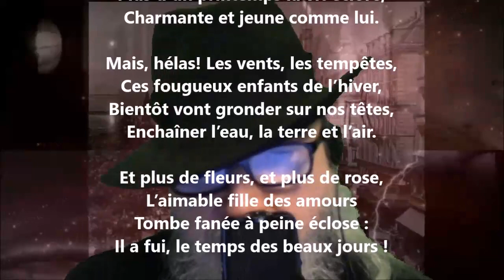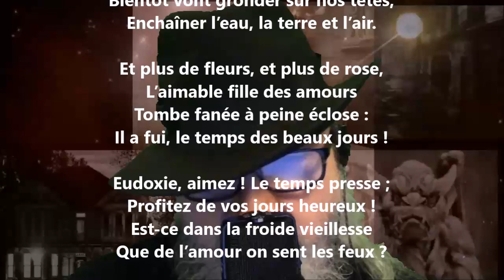Stances - Alexandre Pouchkine lu par Yvon Jean